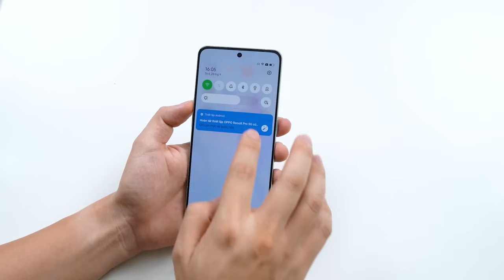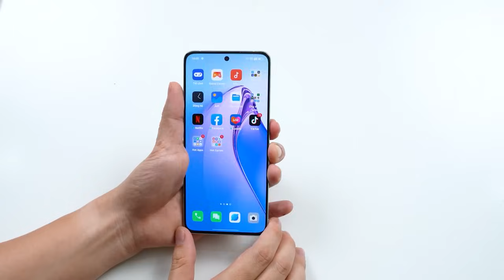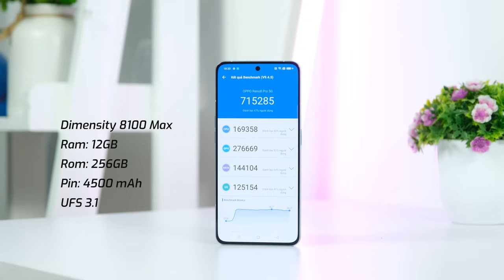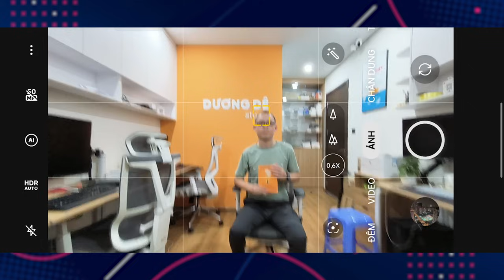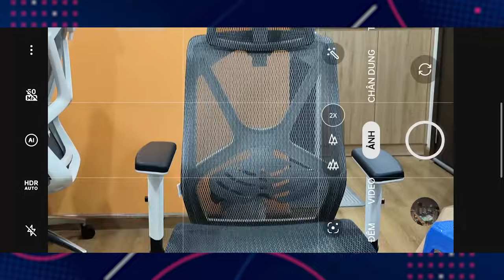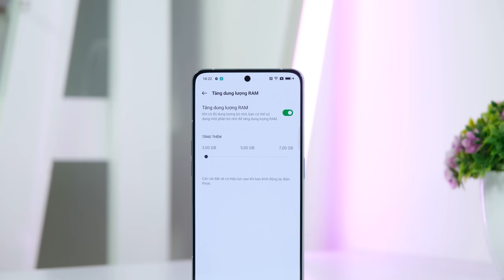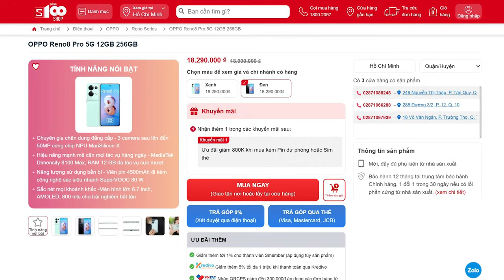Đánh giá rất chi tiết OPPO Reno8 Pro : KHEN CHÊ RÕ RÀNG